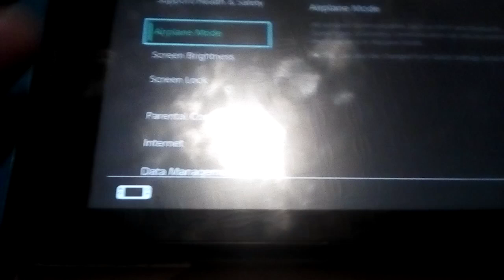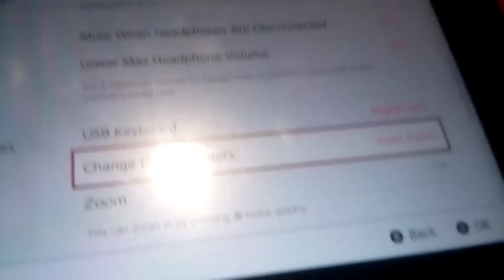1 thing to do on your Nintendo switch